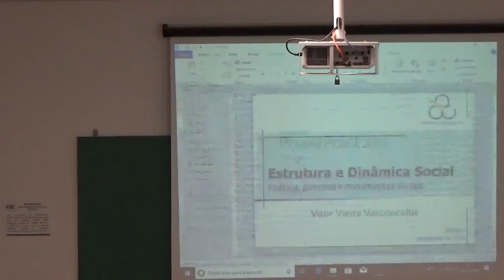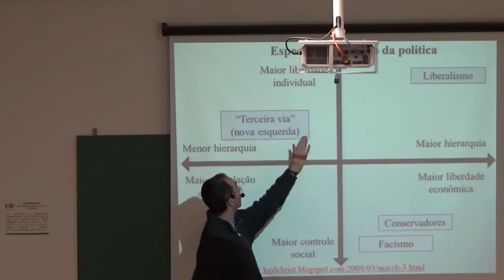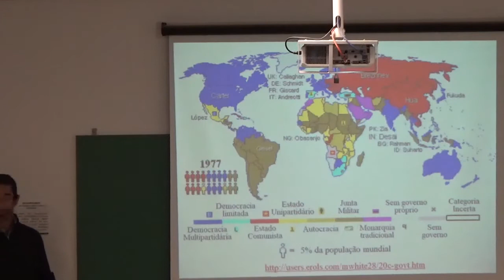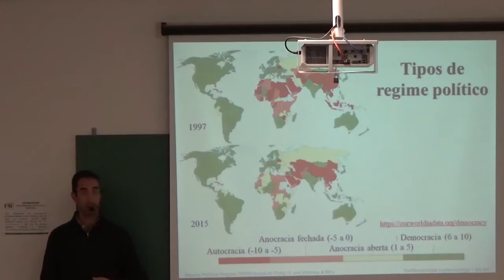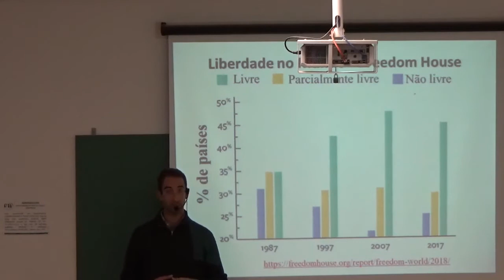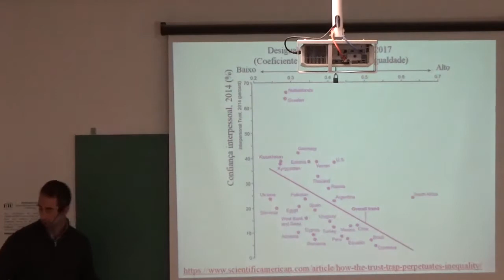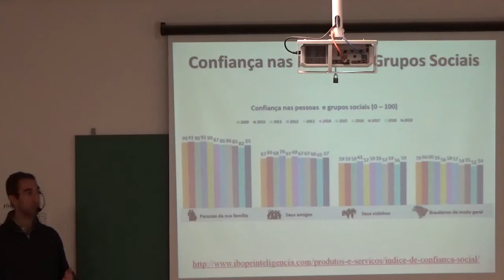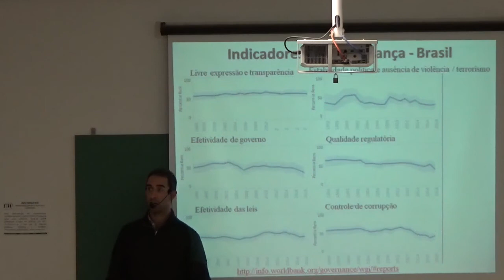Política e Governo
Aula da disciplina de Estrutura e Dinâmica Sociais (EDS), Universidade Federal do ABC (UFABC), São Bernardo do Campo-SP, dezembro de 2019.